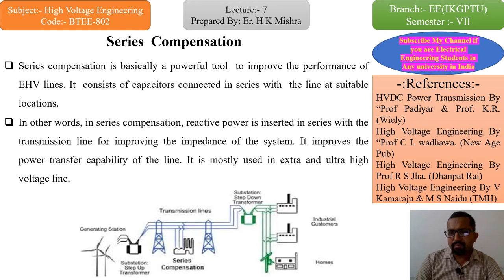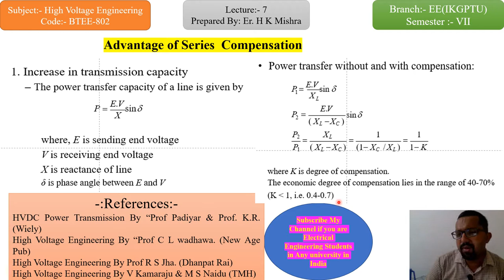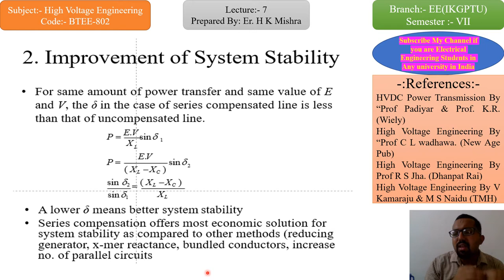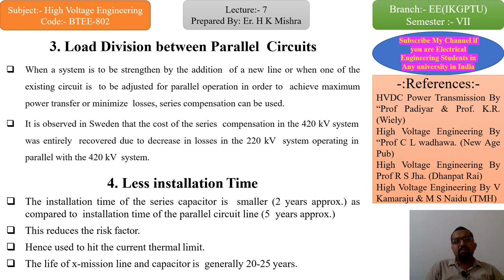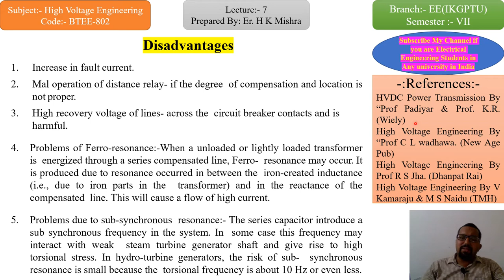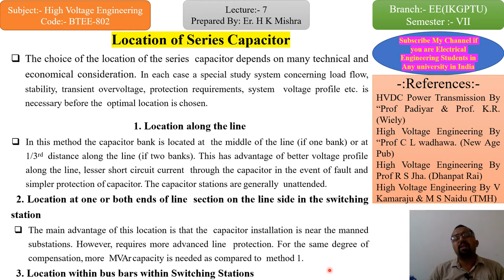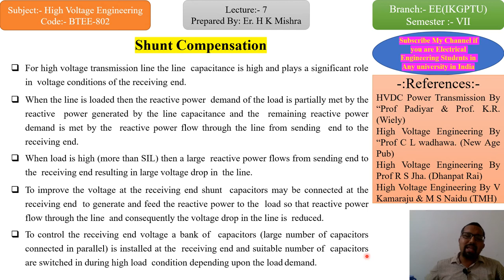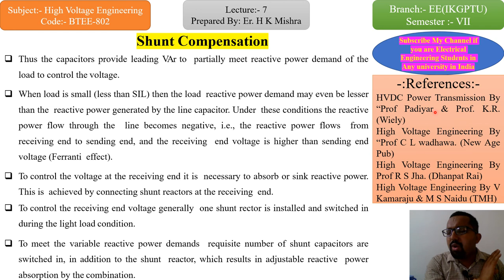Series & Shunt Compensation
Subject:- High Voltage Engineering
Branch:- Electrical Engineering VII Semester
IKGPTU Kapurthala